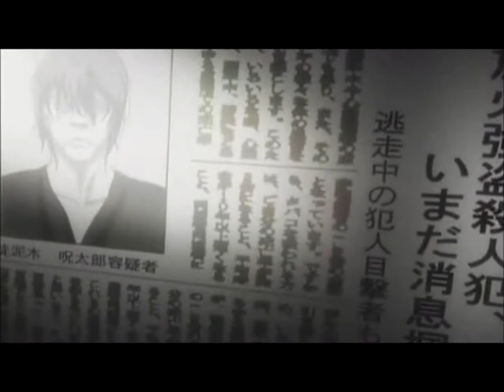Death Note AMV-Blue Jeans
My first AMV :) The begininng (well most of it) is quite shoddy because I didn't have Death Note on my laptop when I started so I had to use still images (for a few things I came on youtube and took screen shots then played them really fast... you can tell :P) so yea.

Song-Lana Del Ray, Blue Jeans